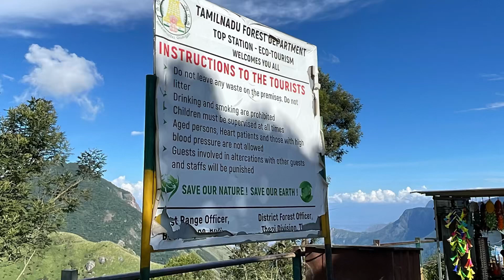Top Station View Point Munnar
Top Station in Munnar, Kerala is a scenic viewpoint at an elevation of 1,700 meters above sea level. It's located on the Munnar-Kodaikkanal road, on the border of Kerala and Tamil Nadu. Top Station is known for its panoramic views of the Western Ghats and the Theni district of Tamil Nadu. It's also especially beautiful during the flowering season of Neelakurinji, when miles of flowers blanket the hills and valleys.